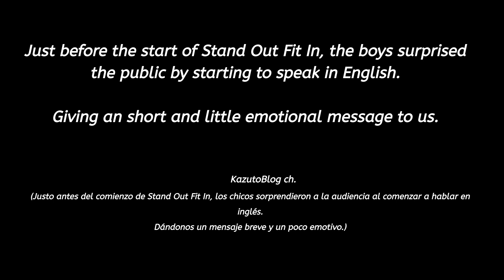ONE OK ROCK hablando en ingles fluido por 45 segs (Audio raro de la gira en Europa 2019)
Vídeo corto de ONE OK ROCK en EUROPA, ahora encontré otros más pero necesito quitarle el audio de fondo.
Mientras me desocupo y avanzo el próximo video de 4 o 5 minutos, les dejo uno pequeño.